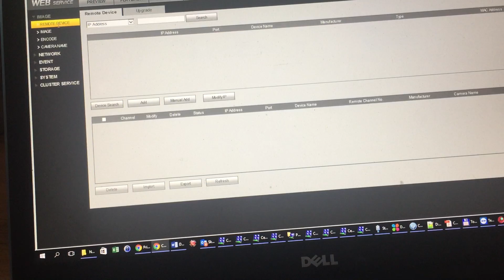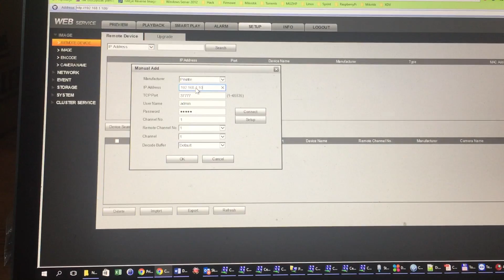Dahua cant add ip cam 192.168.1.105 #2